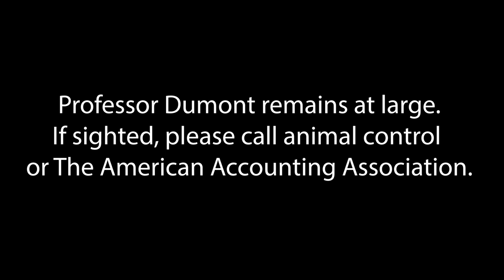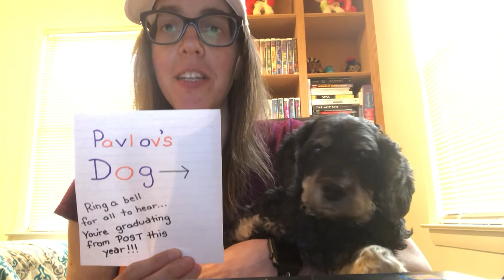Best Wishes to the Class of 2020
The Provost, Academic Deans, Program Chairs, faculty members, and valedictorians share messages from across the country celebrating the class of 2020. While we couldn't be together on May 9th as originally planned, they are proud of all that you achieved and can't wait to congratulate in-person at our rescheduled ceremonies later this year!